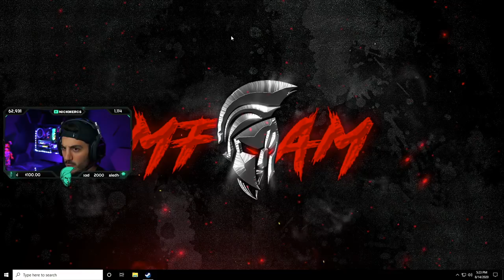Reacting To My Own Warzone Meme Montage.. 🤣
Shoutout to @Grumbae for making the original video!

     🔥Social Medias🔥

Show My Editors Some Love!